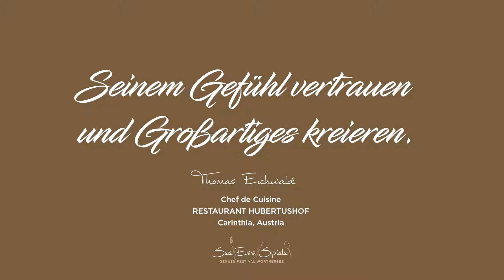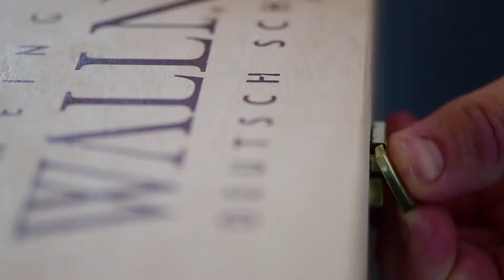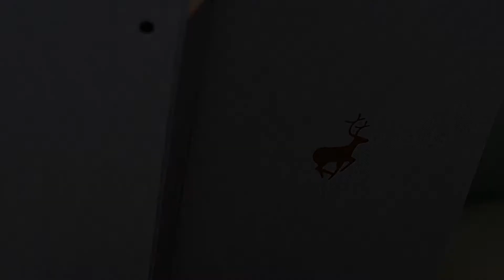visit Wörthersee - See Ess Spiele: Hubertushof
Hochwertige Kulinarik Partner rund um den Wörthersee, sorgen das ganze Jahr für exzellente Gaumenfreuden. Ob heimische Genusskünstler oder internationale Stars der Gourmetszene. Der Wörthersee sorgt zu jeder Jahreszeit für ein genüssliches Erlebnis.